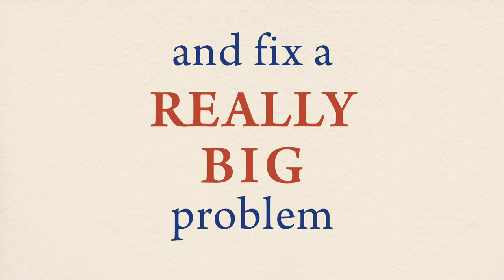Runt by Craig Silvey book trailer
A heart-warming and hilarious tale from Craig Silvey. In bookshops now.